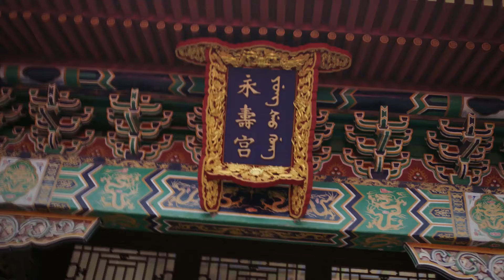多年不孕不育的如懿，往永寿宫门口一跪就怀孕了！气的嘉贵妃牙痒痒！谁料下一秒贵妃也怀孕了！chinesedrama